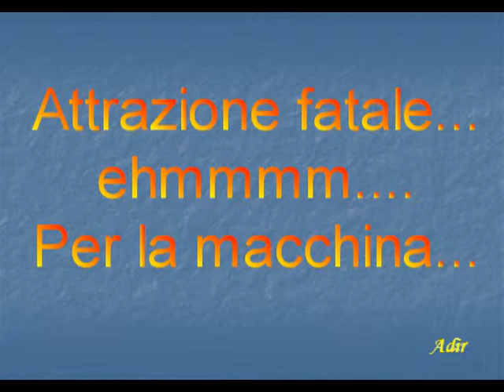attrazione fatale..e... memoria d'un elefantino.mpg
Dispetto ricambiato...